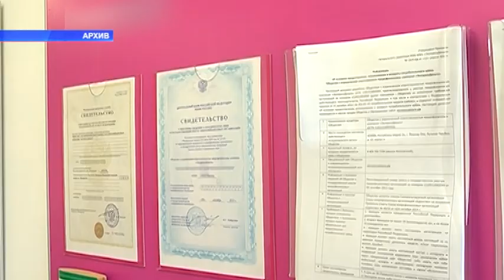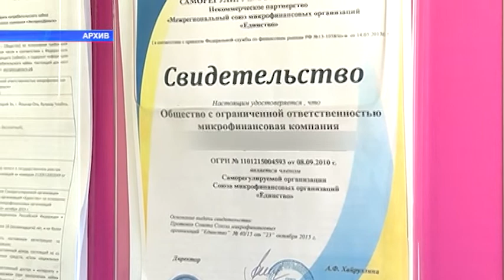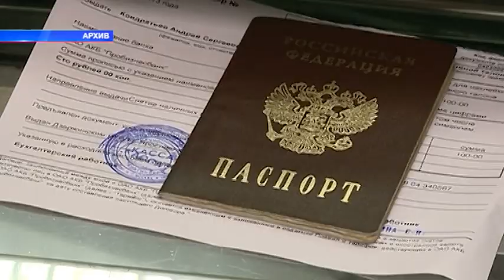На повестке дня 21.01.2020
Какие изменения в законах повлияют на кошельки ярославцев? Гость - Евгений  Ефремов, заместитель управляющего ярославского отделения Центробанка.